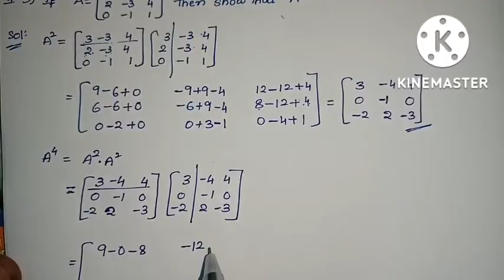Inter Maths-1A - Matrices- exercise -3(e), 2nd roman- 3,4 problems.